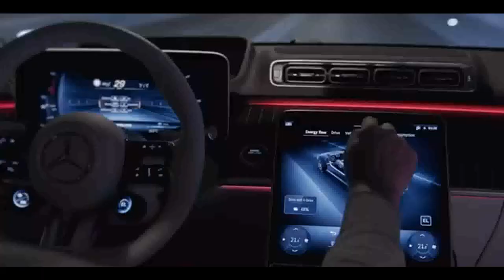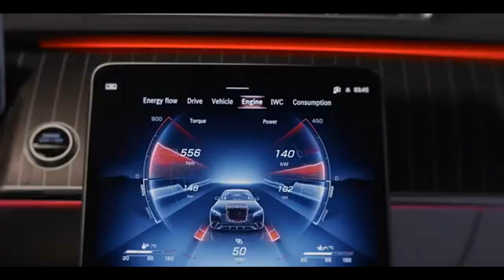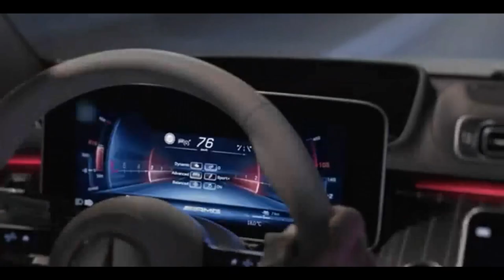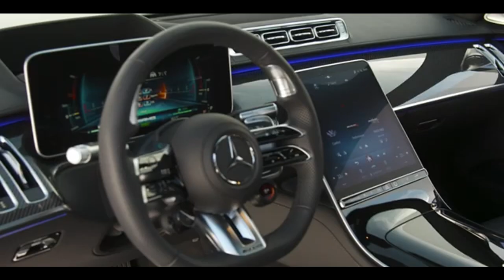MERCEDES AMG S63 E PERFORMANCE